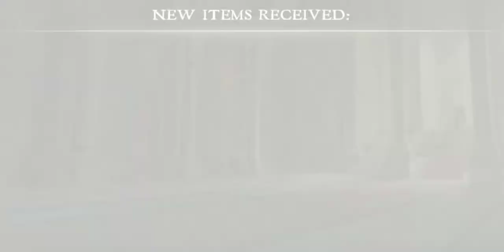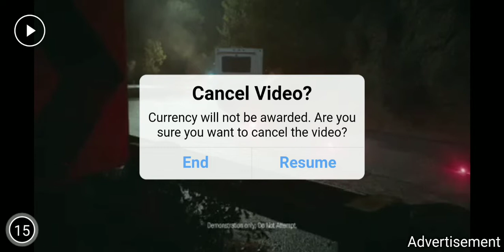Dungeon hunter 5 nice PvP and pve game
This is a android app game

I live u the link her to get the game

Social medias I have